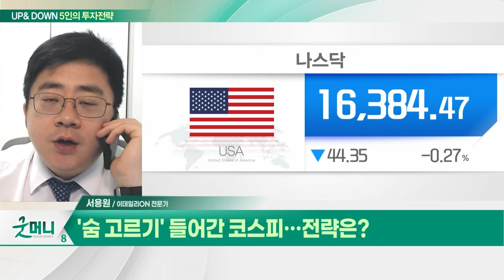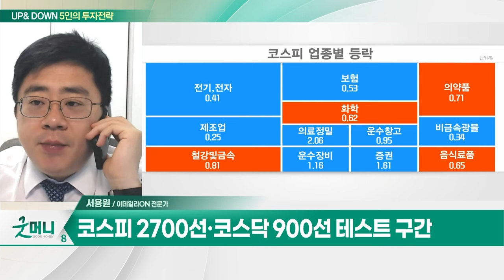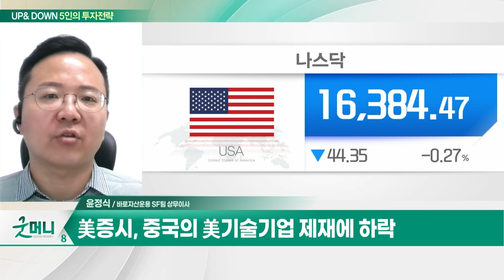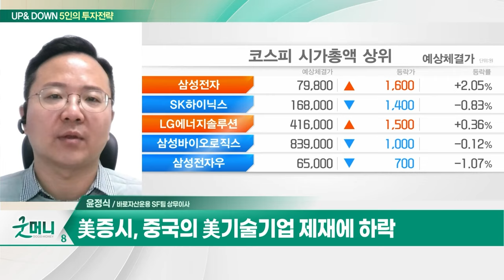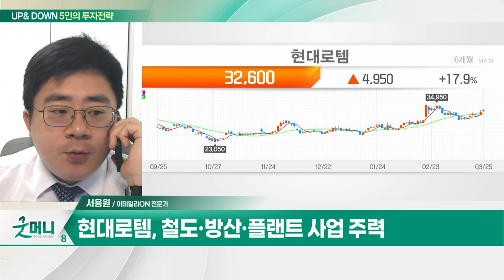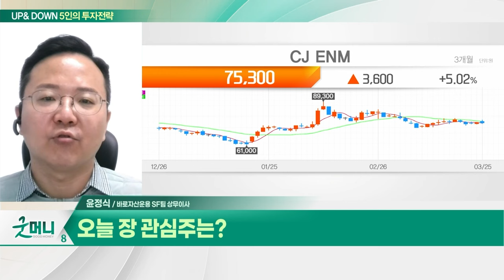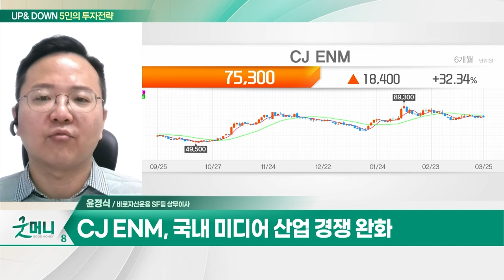현대로템(064350)... GTX-C 철도차량 공급 / CJ ENM(035760)... 국내 미디어 산업 경쟁 완화_UP&DOWN 5인의 투자 전략 (20240326)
Q. '숨 고르기' 들어간 코스피... 전략은?
Q. 코스피 이틀째 '조정'... 상승세 주춤해지나?

- 철도·방산·플랜트 사업 주력
- GTX-C 철도차량 공급
- 공습 수위 높인 러시아... 방산주 상승

CJ_ENM(035760)
- 국내 미디어 산업 경쟁 완화
- 무형자산 투자 감소로 손익 긍정적
- 유료 전환과 콘텐츠 비용 효율화